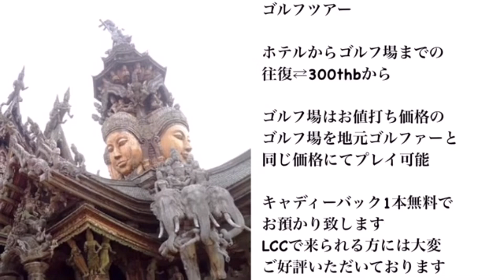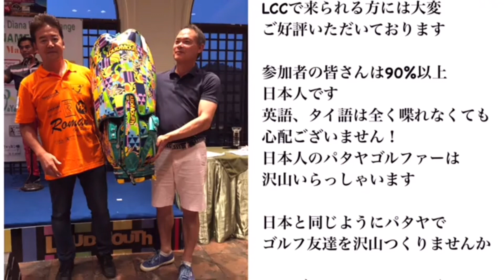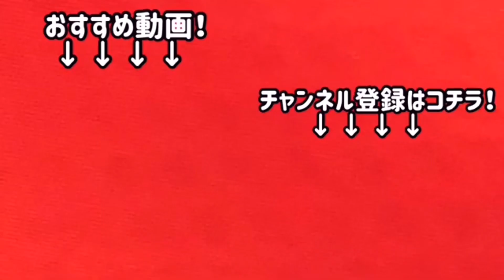【Thailandパタヤ】皆さんパタヤってご存知ですか 私はタイに来るまで全く知らなかったです 朝まで重低音が鳴り響く賑やかな街でした あのパタヤには戻るんでしょうかね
今日はとても暑い良い天気でした

今日もお弁当配達しただけで
他には特別何もせず
長らく放置してるクルマが気になって
見に行ってとりあえずエンジンかけてみした

このコミューターは約1年半前に購入して
まともに仕事したのが約半年
あとはほぼ週3回のレギュラーミーティングだけに使ってました
密になる環境を作らない
という事から状況によって
何度もレギュラーミーティングは中止
現在も中止しています

レストランもデリバリーとテイクアウトだけですし
かなりきつい状況となっています

やれる事は他にないかとも思いますが
ここタイでは仕事に関して
それぞれにライセンスを取る必要があり
自由に仕事はできません

まだまだしんどい状況は続きそうです

DA’VINでは
5月30日まで
カツカレーセット　190thbが160thbに
ディスカウント中です

タイ人に味噌汁が好評ということで
カレーに味噌汁が付いてます

DA’VINはカキフライとカレーが
よく出ます

海老フライカレーセット　220thb
エビフライ特大サイズです
2匹を1つにしてるので😁
サラダ、味噌汁、スイカ付きです

カツカレーセット　190thb
カツ特大サイズです

カキフライセット　220thb

Grab は 色々あって利用しないことになりました
また再開したらお知らせいたします

今はお店の電話と私の電話、LINE、、メッセンジャーでのご注文のみです

思ったよりタイフードがよく出ます

人気は
1. カキフライセット　220thb
2. カツカレー 160thb(現在プロモーション)
3. 麻婆茄子セット 160thb

営業時間
10:30〜21:00

定休日
月曜日

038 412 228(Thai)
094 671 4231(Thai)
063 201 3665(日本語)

パタヤの格安ゴルフツアーロマンゴルフ#ウォーキングストリート#バービア#海外旅行#ゴルフバー